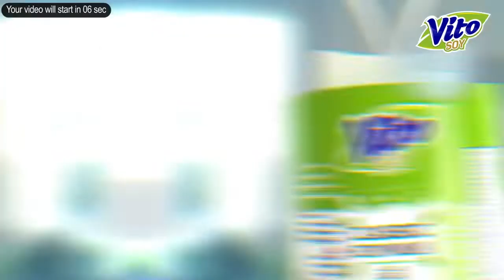တရားဟောဆရာစောဒေးဗစ်လားတို့အမှု ဩဂုတ် ၆ ရက်မှာအမိန့်ချမယ်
တရားဟောဆရာ စောဒေးဗစ်လားနဲ့ နဝရတ်တေးသံသွင်း ဦးဝေထွန်း တို့ကို စွဲဆိုထားတဲ့အမှုနဲ့ပတ်သက်ပြီး လာမယ့် ဩဂုတ်လ ၆ ရက်မှာ အမိန့်ချ မှတ်သွားတော့မှာပါ။

ဒီကနေ့ ရုံးချိန်းမှာ နှစ်ဖက်ရှေ့နေတွေက အပြီးသတ်လျှောက်လဲချက်ပေးခဲ့တာဖြစ်ပါတယ်။

ဒီအမှုမှာ တရားလိုပြသက်သေ ၁၂ ဦးနဲ့ တရားခံပြသက်သေ ၈ ဦး စုစုပေါင်း သက်သေ ၂၀ရဲ့ ထွက်ဆိုချက်တွေရဲ့ ပေါ်ပေါက်ချက်အရ လျှောက်လဲချက်တင်ခဲ့တယ်လို့ စွပ်စွဲခံရသူဘက်က လိုက်လံဆောင်ရွက်ပေးနေတဲ့ တရားလွှတ်တော်ရှေ့နေ ဦးအောင်ကြည်ဝင်းက ပြောပါတယ်။

ကပ်ရောဂါကာလအတွင်း လူစုလူဝေးပြုလုပ်တယ်ဆိုတဲ့ စွပ်စွဲချက်တွေနဲ့ တရားဟောဆရာ စောဒေးဗစ်လားနဲ့ ဦးဝေထွန်းတို့ဟာ သဘာဝဘေးအ‌န္တရာယ်ဆိုင်ရာ ဥပဒေပုဒ်မ ၂၅ နဲ့ တရားစွဲဆိုခံထားရတာ ဖြစ်ပါတယ်။

ဒီ ပုဒ်မဟာ ပြစ်မှုထင်ရှားခဲ့ရင်တော့ သုံးနှစ်ထက်မပိုတဲ့ထောင်ဒဏ်အပြင် ငွေဒဏ်လည်း ချမှတ်နိုင်တာပဲ ဖြစ်ပါတယ်။

ရုပ်သံသတင်းထောက် - ယဉ်မွန်